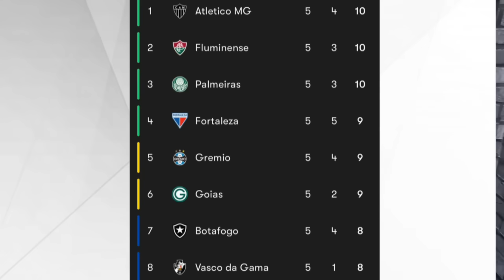ESQUENTOU!!! PEDRINHO NO VASCO | SOUZA DEFINE ONDE VAI JOGAR | MUDANÇA e ÚLTIMAS NOTÍCIAS DO VASCO